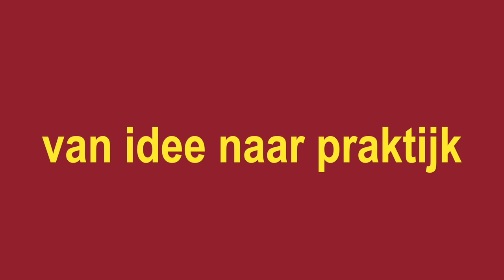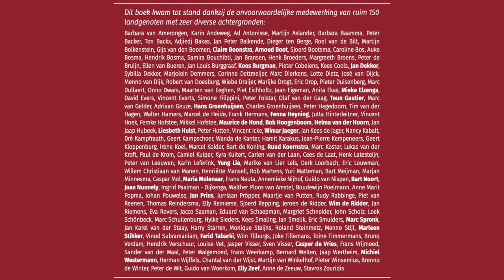introductie 'Meer Wel' boek 150+ mensen schreven 150+ ideeën ter versterking van de publieke zaak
introductie  van mensen zoals vz Rvb Maria Molenaar en Wiebe Draijer,  Herman Wijffels, prof Barbera Baarsma, Marleen Stikker, Arnout Boot, Burgemeester Weimar, Jaeger, Lector Walter Kloos,  en initiatiefnemer & hoofdredacteur  'Meer Wel'  Mickey Huibregtsen.

 9 van de 150 betrokken  mensen vertellen over noodzaak, de mensen en de ideeën van het Meer Wel boek

Hierbij de EPUB en .pdf versie van het 'Meer Wel' boek
9 maanden aan gewerkt met 150+ ideeën door 150+ mensen ter verbetering van de publieke zaak.

Bij publieke kun je het Meer Wel .pdf downloaden voor je PC of via deze

Op je mobiel moet je deze  .EPUB file delen met je Apple Book applicatie
Dan leest het geweldig.